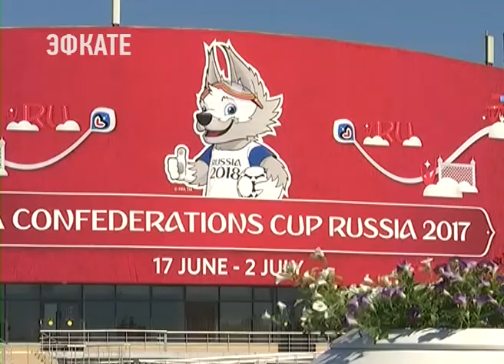Сочи встретил Кубок Чемпионата мира по футболу. Новости Эфкате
9 сентября он начал самый длинный национальный тур в истории. За 123 дня он преодолел более 27 тысяч километров, сменил 11 часовых поясов. И теперь легендарный трофей на нашем курорте. Сегодня его встречали в парке экстремальных развлечений.

Со смотровой площадки самого экстремального небесного парка, на троллее, практически со скоростью футбольного мячя в ворота прилетает Волк Забивака. Его приезд ознаменовал старт церемонии приветствия Официального Кубка FIFA 2018. После, уже заняв места в амфитеатре, больше трёх тысяч человек с нетерпением ждали появление легендарного трофея.

Трофей из чистого золота, весом 6 килограммов 142 грамма, представляющий собой композицию из двух человеческих фигур, держащих земной шар, существует с 1974 года. В соответствии с правилами FIFA, прикасаться к нему могут только победители турнира. Причём команде навечно он не передается. Его заменяют позолоченной копией. Поэтому оригинальный трофей находится за стеклом. Во время церемонии с приветственными словами к гостям парка обратились представители ФИФА и мэрии курорта, а также заслуженный мастер спорта, участник чемпионата мира по футболу 1970 года в Мексике, Евгений Ловчев. Экс-спартаковец отметил, что вера в национальную команду есть и всегда будет у россиян. Несмотря на ряд последних провалов, наша сборная по футболу всё же старается играть на уровне.
Сочи. Новости.
Телеканал Эфкате.